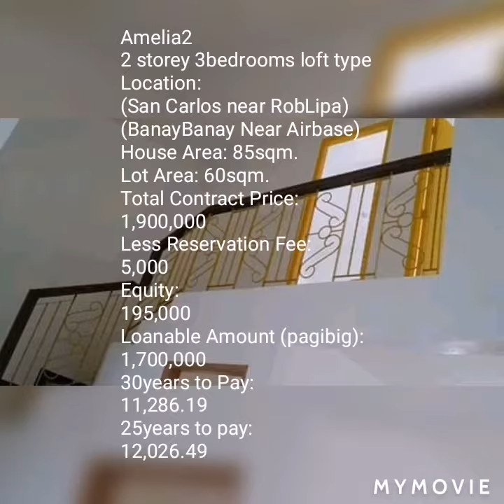Amelia2 📲09054785869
2 Storey 3 bedroom Unit